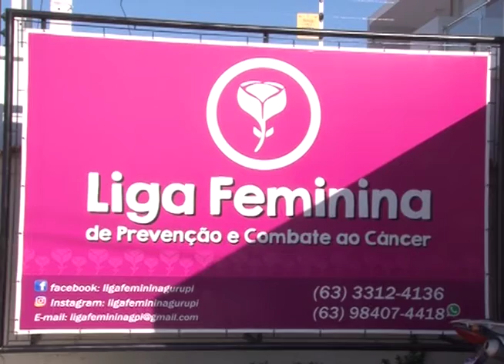Liga feminina de combate ao câncer pede doações pra paciente em Gurupi.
Reportagem: Carlos Eduardo
Sil Tv – canal 19
BAND TOCANTINS